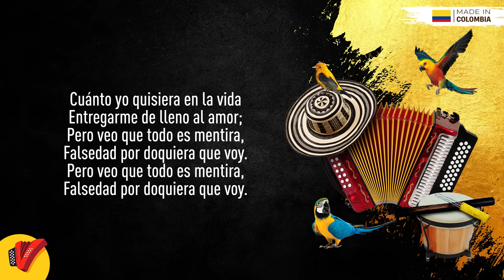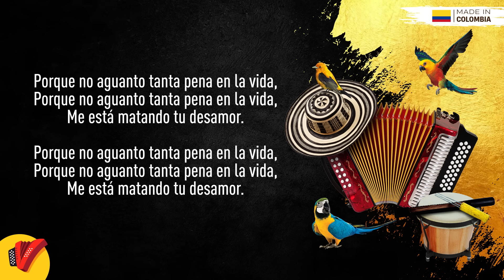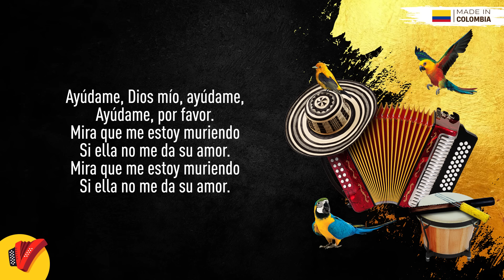Ayúdame Dios Mío, Los Inquietos Del Vallenato, Video Letra - Sentir Vallenato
No pares de disfrutar de Ayúdame Dios Mío, un gran éxito de Los Inquietos Del Vallenato.

Autor: Andrés Gil

Letra:

Cuánto yo quisiera en la vida
Entregarme de lleno al amor;
Pero veo que todo es mentira,
Falsedad dondequiera que voy.

Mas, sin embargo, yo sigo insistiendo,
Yo vivo implorando un poquito de amor.

Por esa pena yo me estoy muriendo,
Le pido al cielo que me dé valor.
Pa' conseguir un amor que me quiera
Y que me brinde un poco de calor.

Porque no aguanto tanta pena en la vida,
Me está matando tu desamor.

Ayúdame, Dios mío, ayúdame,
Ayúdame, por favor.
Mira que me estoy muriendo
Si ella no me da su amor.

Sin embargo, yo vivo insistiendo,

Ayúdame, por favor.

Ayúdame, por favor.